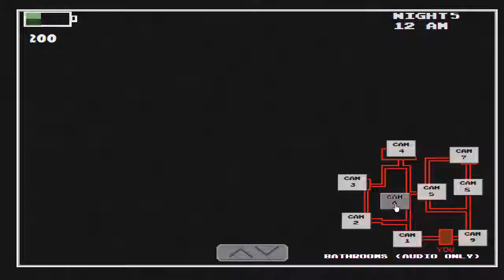THESE IDIOTS CANNOT STOP ME-Five Night's at Warios 2.0 Update (Night 4,5,6)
Yo! What's going on guys! It is me INCREDIBLECRAFT!! Here and I am ya youtuber gamer plus animator as well so I upload gaming videos,reaction videos,animation videos and reading your comments as well so that's all I can say about my self! And slap da bell!

Wanna send me an Fan-art?,just tag me on twitter